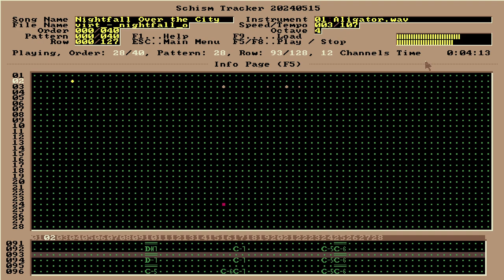virt (Jake Kaufman) - Nightfall Over the City (warm mix)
Notched down the hi-hats so it doesn't overpower the mix, added some plate reverb and tube saturation for that maximum forgotten 80's late night procedural outro vibes.
Now with with more blinkenlights!